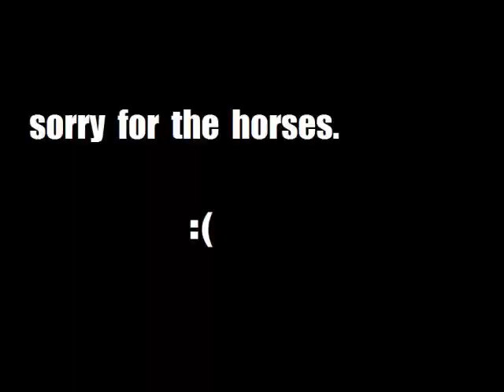Italian Greyhound DOES NOT WANT Horses.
My dog's reaction to seeing a horse on her walk.